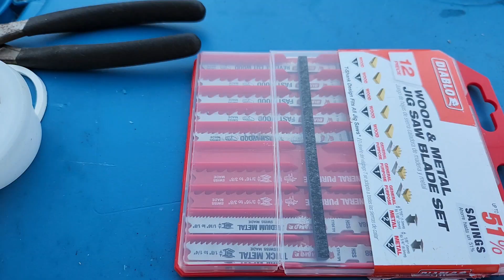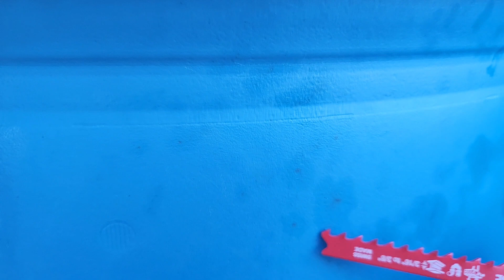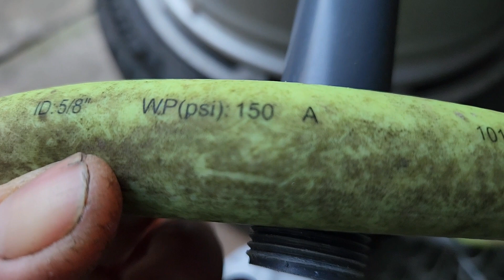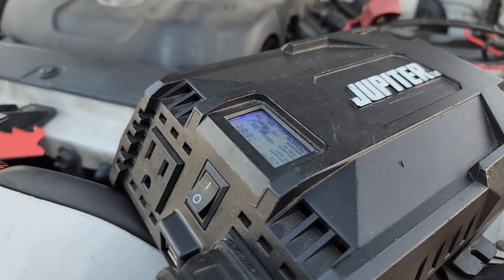Vườn Tược (Dec. 28, 2023) cách thức cắt thùng phi dùng vào nhiều việc...